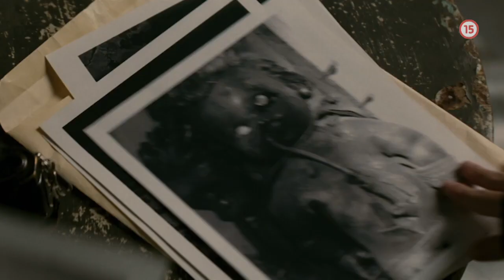Kľúč (10.12.2017 o 20:35 na PLUSke)